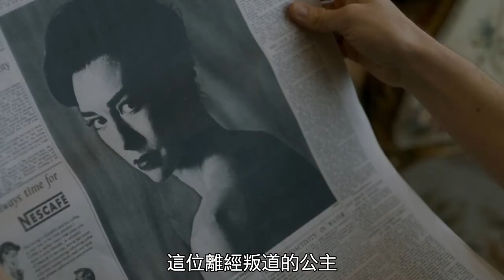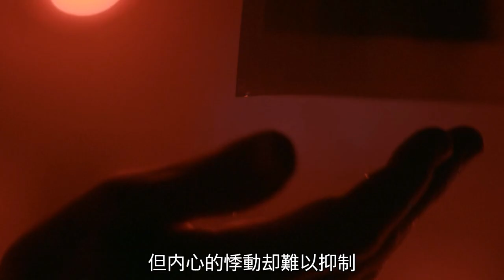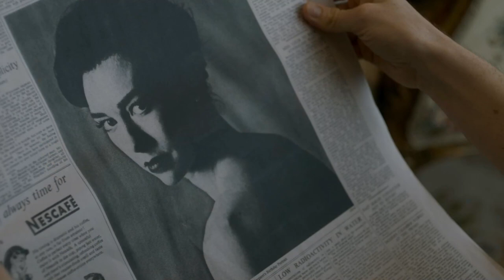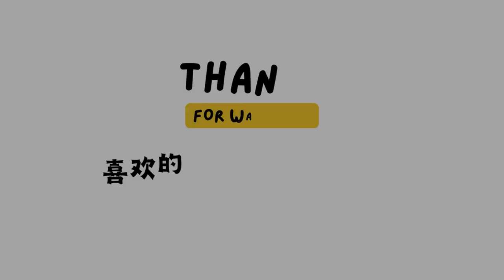“叛逆”公主愛上攝影師，小露香肩拍下壹張“半裸照”壹段倉促的婚姻也就此開始《王冠》第二季【半盏流年影】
《王冠第二季》是由菲利普·馬丁、本·卡隆、菲莉帕·洛索普、史蒂芬·戴德利聯合執導，克萊爾·福伊、馬特·史密斯、凡妮莎·柯比、馬修·古迪領銜主演的曆史劇。該劇主要講述了女王伊麗莎白二世在政治上從“女孩變成女人”，在生活上做爲妻子的無奈的故事 。